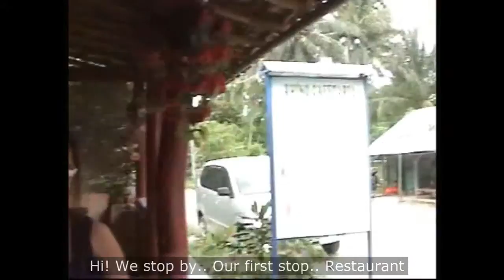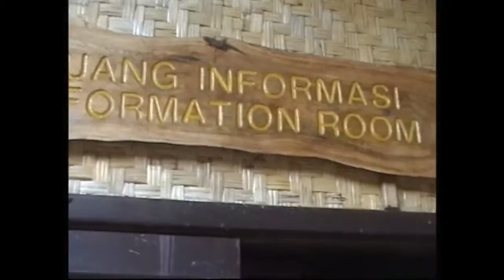WILDLIFE OF UJUNG KULON NATIONAL PARK & PEUCANG ISLAND - INDONESIA | 2009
Ujung Kulon is one of the national park in Indonesia. Located at the westernmost tip of Java and in my opinion is the best national park that near from Jakarta.

Jakarta - Ujung Kulon National Park (224 km/5 hours drive)

NB: Sorry for the low resolution video, the video was taken in 2009

Songs:
Golden Coast - Break My Fall
Ellie Goulding - High For This (The Weeknd Cover)